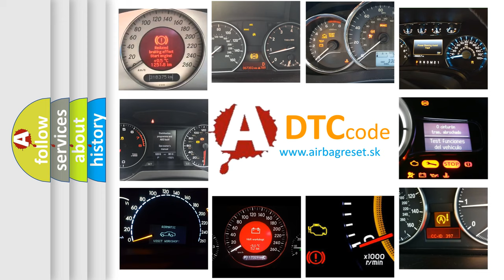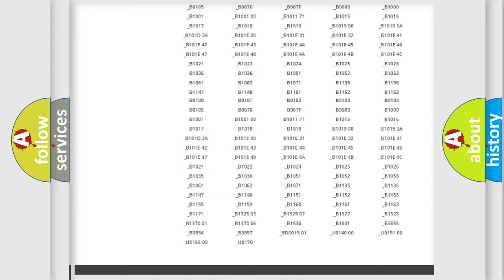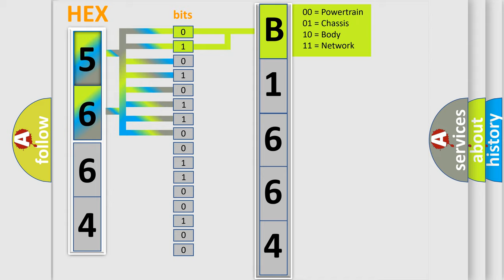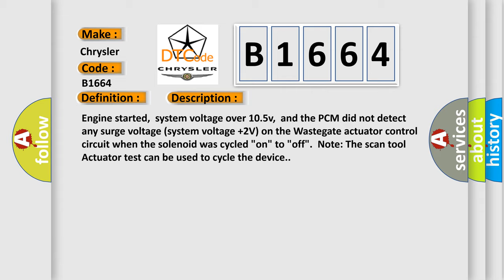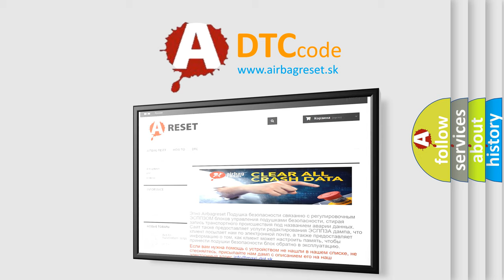DTC Chrysler B1664 Short Explanation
Contents:
0:21 Basic DTC analysis according to OBD2 protocol standard.
1:48 Insight into programming
2:58 A diagnostically understandable description of the Diagnostic Trouble Code
3:05 Basic error definition

Make:
Chrysler
Code:
B1664
Definition:
Turbocharger Wastegate Actuator Circuit Malfunction
Description:
Engine started,system voltage over 10.5v,and the PCM did not detect any surge voltage (system voltage +2V) on the Wastegate actuator control circuit when the solenoid was cycled "on" to "off".Note: The scan tool Actuator test can be used to cycle the device.
Cause:
Wastegate solenoid control circuit is open or shorted to groundWastegate solenoid power circuit open (power from MPI relay)Wastegate solenoid is damaged or has failedPCM has failed